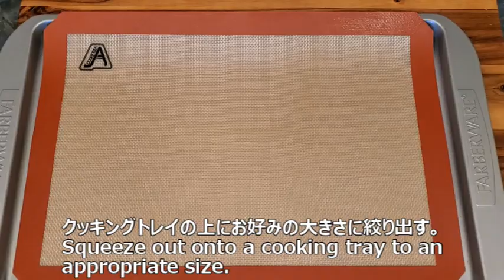How to make Cream Puffs and Eclairs| Homemade Custard Cream recipe/自家製カスタードクリーム入りシュークリームとエクレアの作り方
自分で作るのはまず無理と思っていたシュークリームとついでにエクレアにも挑戦してみました。以前作った時は生地がしぼんでしまって、がっかりだったのですが、今回は何個か生き残りました(笑)。シュークリームにはカスタードクリームを、エクレアにはカスタードクリームにあらかじめ溶かしたチョコレートを加えて混ぜた、チョコレートクリームを入れました。相変わらず絞り方がへたくそですみません。( ﾟДﾟ)

I tried to make cream puffs and eclairs, which I thought were impossible to make by myself. When I made them before, the dough squeezed and I was disappointed, but this time some of them survived (lol). I put custard cream in the cream puffs and chocolate cream in the eclairs. I am sorry for my poor squeezing technique. ( ﾟДﾟ)

‹シュー生地の材料›
温水　120㎖
ミルク　120㎖
小麦粉　120ｇ
卵　4個
オーブンを218℃に設定

‹カスタードクリームの材料›
ミルク　120㎖
ヴァニラエッセンス　大さじ1/2
砂糖　67g
バター　大さじ1（オプション：今回は入れませんでした）

‹Ingredients for Cream Puff›
120㎖ Warm Water
120㎖ Milk
113ｇ  Unsalted Butter
1 tbsp  Sugar
1/4 tsp  Salt
120g All Purpose Flour
4 Eggs
425℉ 10 minutes  ⇒  350℉  20 minutes

‹Ingredients for Custard Cream›
120㎖  Milk
1/2 tbsp  Vanilla Extract
67g  Sugar
15g  Corn Starch
2  Egg Yolks
1 tbsp Butter (Option: I did not add the butter this time)